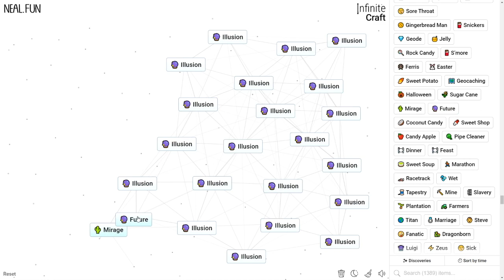How to Make an Illusion in Infinite Craft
How to Craft an Illusion in Infinite Craft